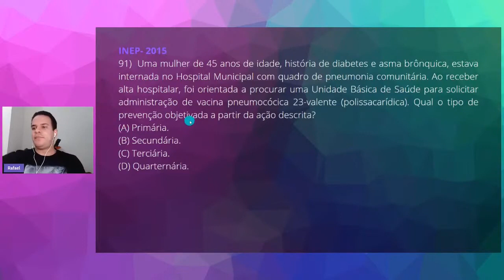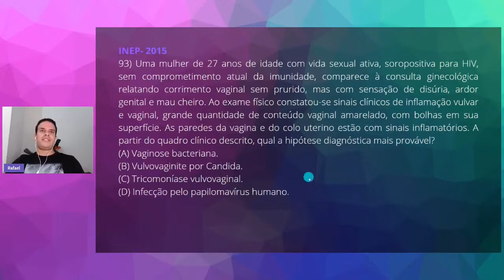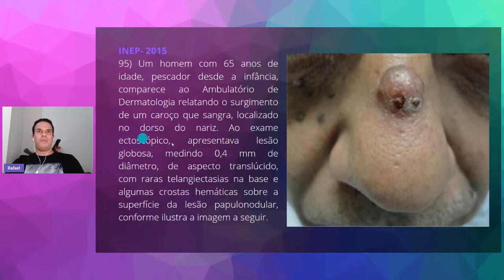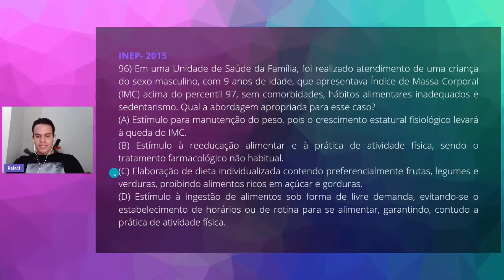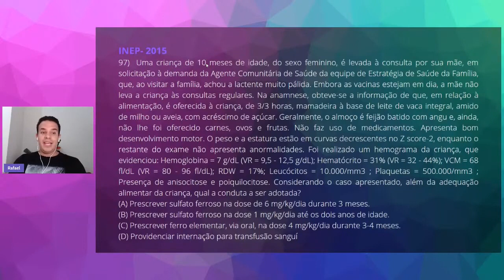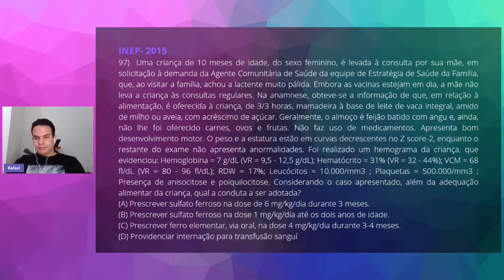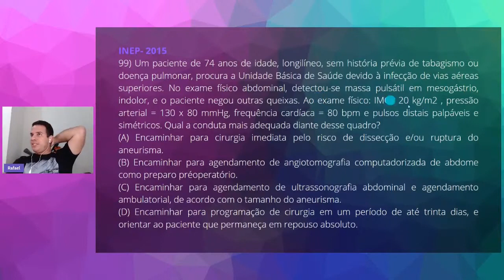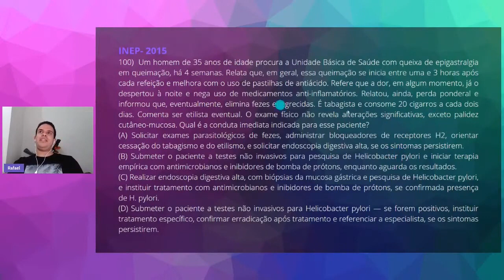RESOLVENDO - REVALIDA 2015 - LIVE 9